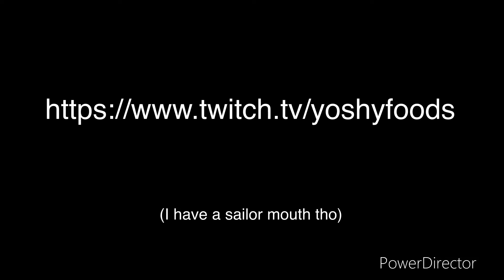Blatantly shilling out my twitch page